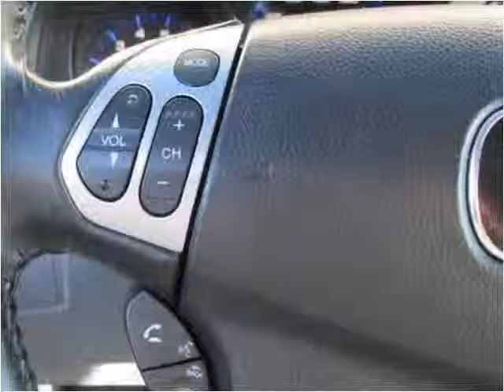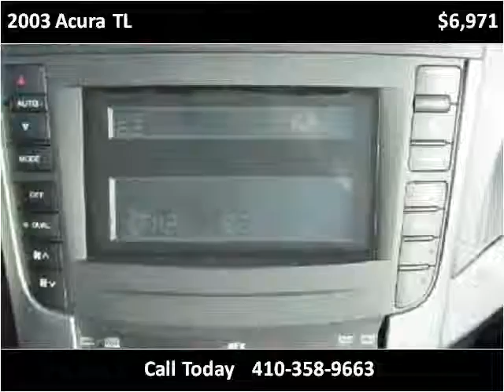2003 Acura TL Used Cars Baltimore MD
This 2003 Acura TL is available from CarZone USA.